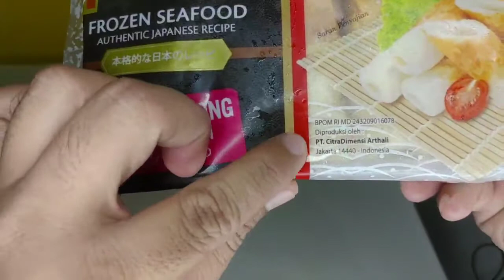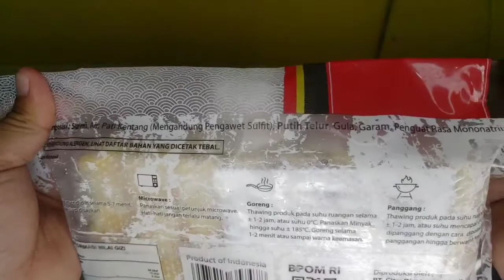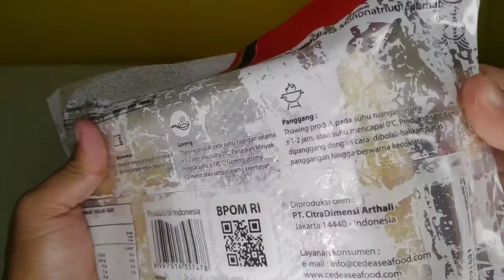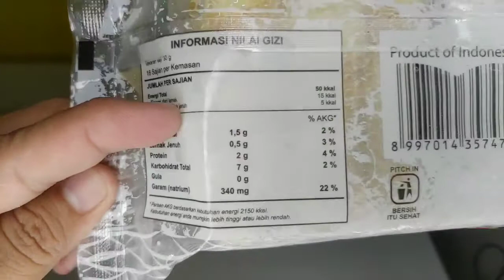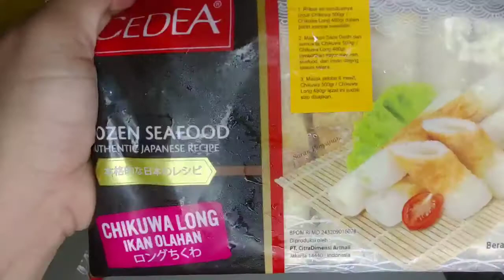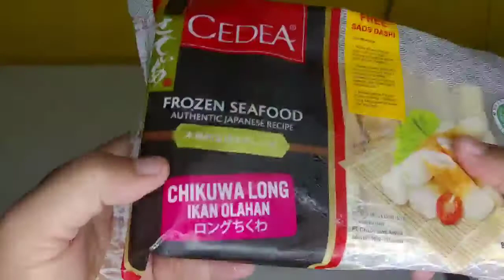Review Chikuwa Long Cedea | Frozen Seafood#32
Review Chikuwa Long Cedea
Kali ini kita review produk  dari Cedea yaitu Chikuwa Long Ikan Olahan kemasan 480 gram. Cedea Chikuwa Long  merupakan makanan instan yang terbuat dari ikan olahan pilihan dan diproses secara higienis bersertifikasi HALAL dari MUI dan diproduksi berdasarkan standar BPOM RI. Chikuwa Long Cedea  dapat disajikan dengan berbagai menu makanan lainnya.

Pingin tau kelanjutan reviewnya? Tonton sampai habis videonya ya gaess. Semoga bermanfaat. Terima kasih.

Untuk Pemesanan hubungi:
Toko Good Fresh agen frozen food -  Sidoarjo
Go Food    : Toko Frozen Good Fresh
Shopee      : Cedeaseafood

Bila ada pertanyaan silahkan ketik di kolom komentar ya Gaess. Semoga bermanfaat dan Terima Kasih.